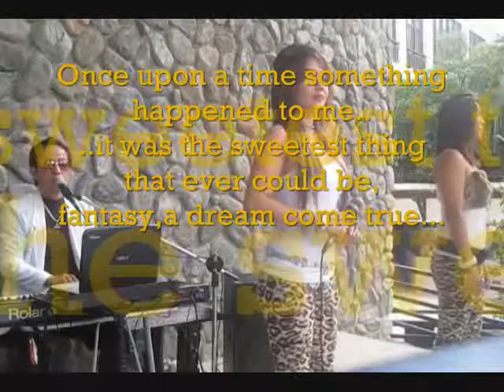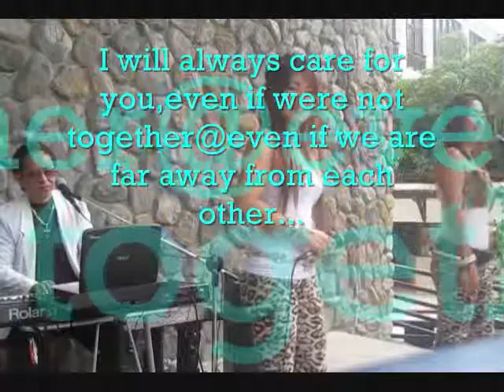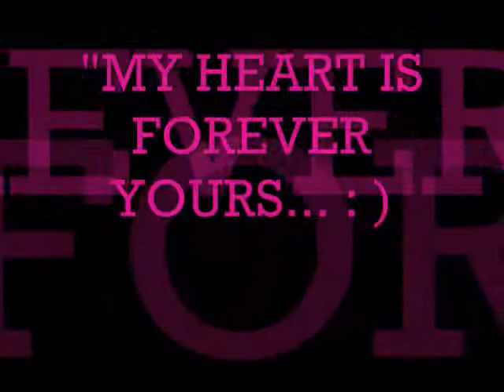Will You Still Love Me Tomorrow by:Carole King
COVER by:GRACE

Forever is not today,not tomorrow or a century,
but a lifetime...and I promise to love you forever...
HAPPY MONTHSARRY TOPHEE...I LOVE YOU!